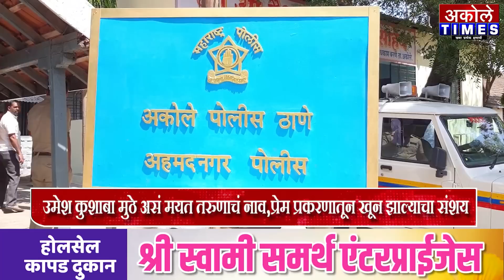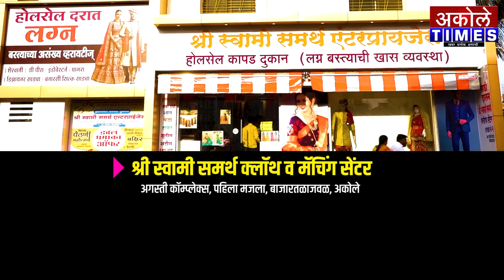सातेवाडीत 32 वर्षीय तरुणाचा घातपात,खून झाल्याचा नातेवाईकांचा आरोप | Akole Times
उमेश कुशाबा मुठे असं मयत तरुणाचं नाव,प्रेम प्रकरणातून खून झाल्याचा संशय

- मा.श्री.अमोल शिर्के
संपादक,अकोले टाईम्स